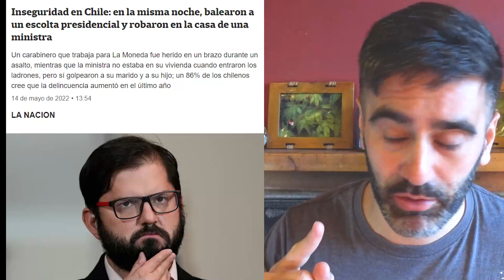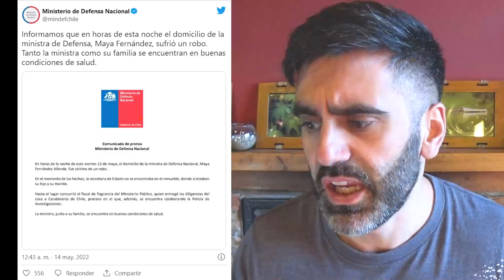INSEGURIDAD EN CHILE DESCONTROLADA | ATACAN ESCOLTA PRESIDENTE BORIC Y ROBAN CASA MINISTRA DEFENSA